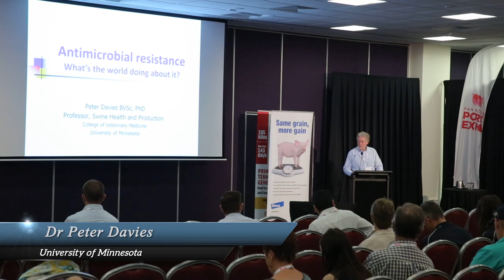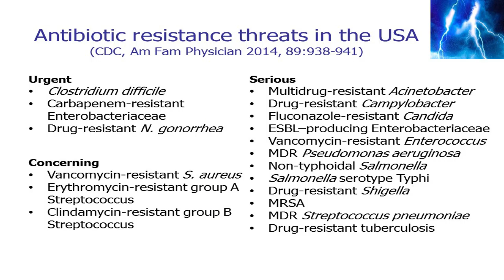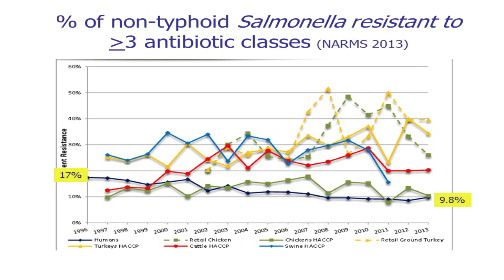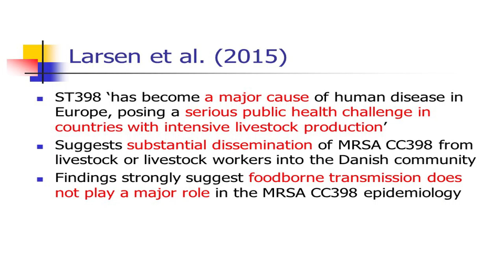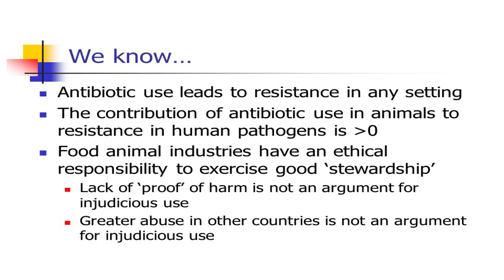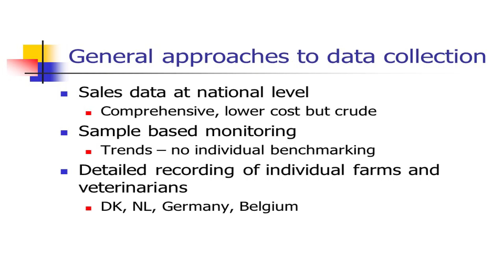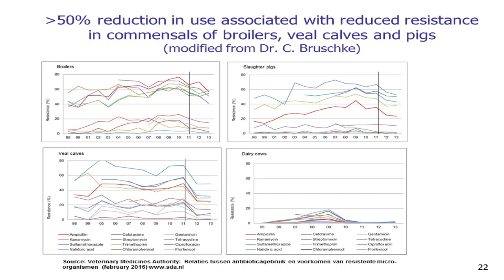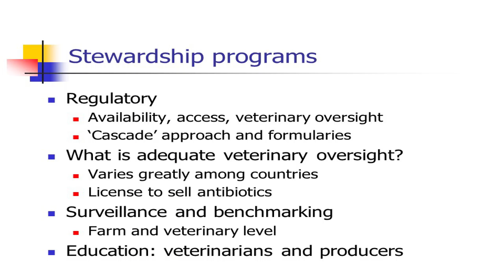Peter Davies - Anti Microbial Resistance (AMR): what's the world doing about it?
Pan Pacific Pork Expo 2016